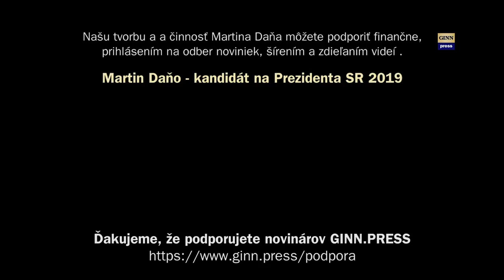Peter Pellegrini - najodvážnejší predseda vlády aký kedy bol #10.133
Pri kladení vencov pri 50. výročí vpádu vojsk Varšavsekj zmluvy do ČSSR sme pri Dubčekovom hrobe stretli Petra Pellegriniho - ten neváhal a odfotil sa s nami :-) Videá vznikajú vďaka podpore občanov
Video vzniklo na cintoríne v Slávičom údoli pri hrobe pána Dubčeka. Celé video z ceremónie pripravujeme na zverejnenie.
Miesto: Cintorín Slávičie údolie, Bratislava
Osoby: Peter Pellegrini, Beatrice Szaboová, Patrícia Macíková, Rudolf Vaský, Marek Vaculčiak, Vivien Menteová, Rastislav Kavický, Juraj Vrablanský, Martin Daňo